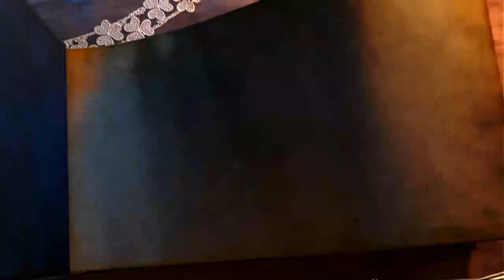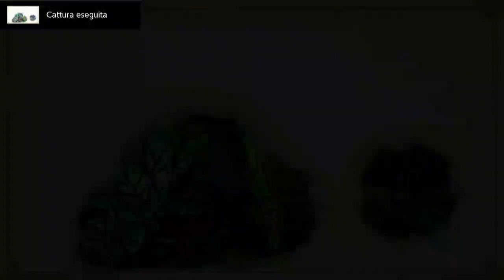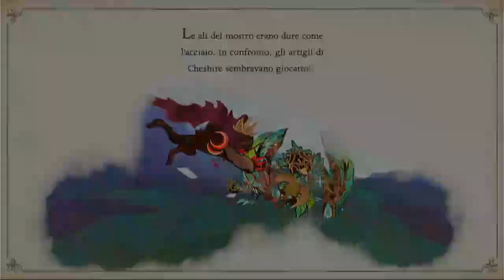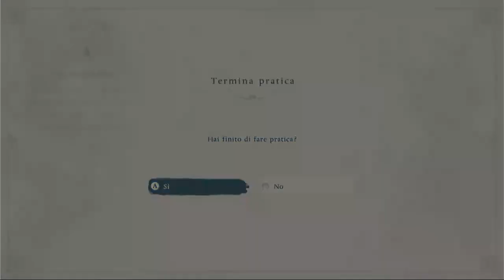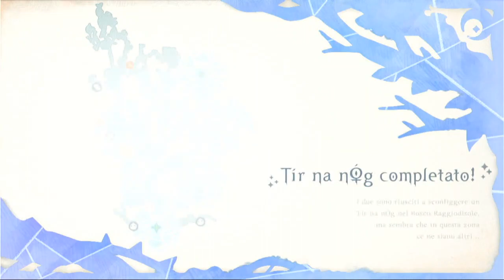Bayonetta Origins: Cereza and the Lost Demon Episodio 06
Bayonetta Origins: Cereza and the Lost Demon  Sesto Episodio
Del Libro illustrato molto bello è consiglio tantissimo.